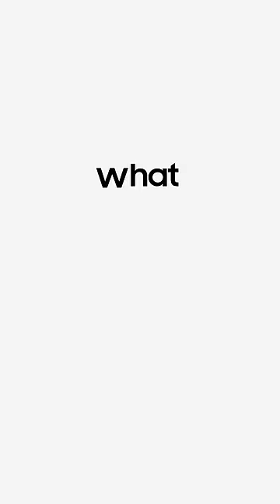Galaxy Z Fold4: Samsung Members Review - Camera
Here's why Samsung Members have joined the fold! Check out the Galaxy Z Fold4 that makes every photo epic!